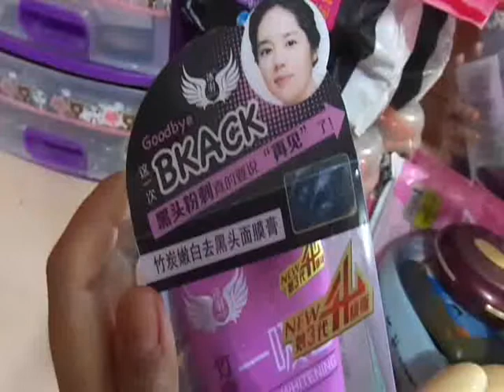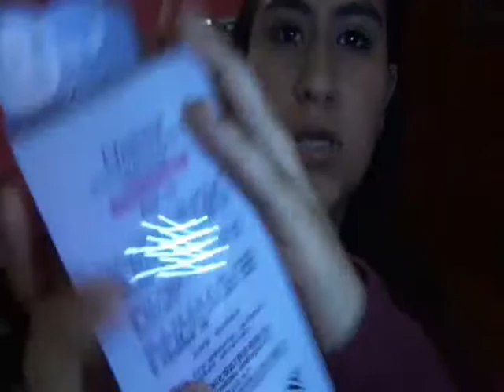PROBANDO MASCARILLA CHINA | ManualidadesCreativas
TE GUSTÓ? ♥ Regálame tu Manito Arriba!

HOLA CREATIVOS, HOY CON OTRO NUEVO VÍDEO MÁS, COMO HAN PODIDO ESCUCHAR EN EL VÍDEO YA ESTOY PONIENDO A LA VENTA EL SCULPEY  EN MI PÁGINA DE FACEBOOK (MI TIENDA VIRTUAL) ASÍ QUE, ESPERO QUE PASEN POR ALLÍ PARA QUE ME VISITEN Y SEPAN TODA LA INFORMACIÓN YA QUE ES SOLO PARA PERÚ Y EL ENVÍO ES POR OLVA CURRIER, SI QUIERES SABER SOBRE LOS PRECIOS Y TODO LO DEMÁS VISITAME EN MI PÁGINA DE FACEBOOK QUE ALLÍ TE DEJO TODA LA INFORMACIÓN QUE YA ESTÁ LISTA PARA QUE LA LEAS (MÁS ABAJITO EL LINK A MI FACEBOOK).

(MÁS ABAJO LOS LINKS) LOSSS QUIEROOOOO ♥♥♥

SÍGUEME! n_ ~

➤S N A P C H A T: marcecreativa

➤ I N S T A G R A M: manualidades_creativa (BÚSCAME ASÍ, SÍGUEME Y MÁNDAME TUS FOTOS)

TRANSMISIONES EN VIVO TODOS LOS VIERNES A LAS 8 DE LA NOCHE (HORA PERUANA).

LOS AMOOOOOOOOOOOOOOO♥♥♥